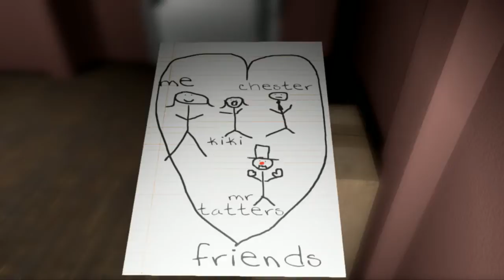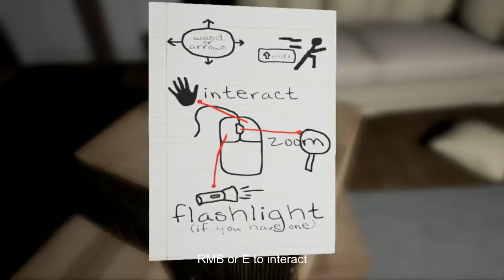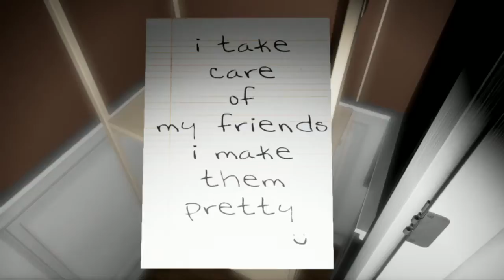Dragonking 1 Live Stream